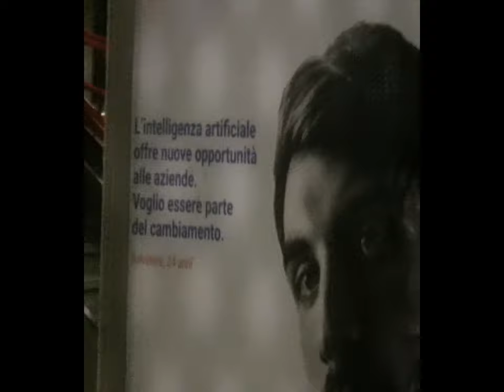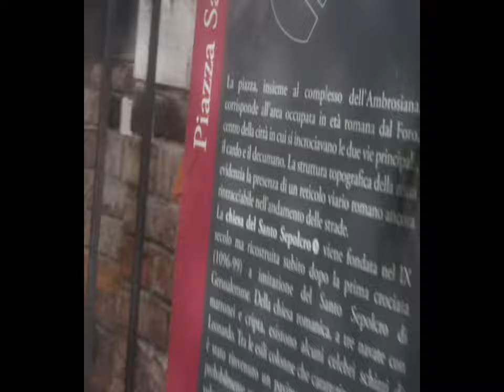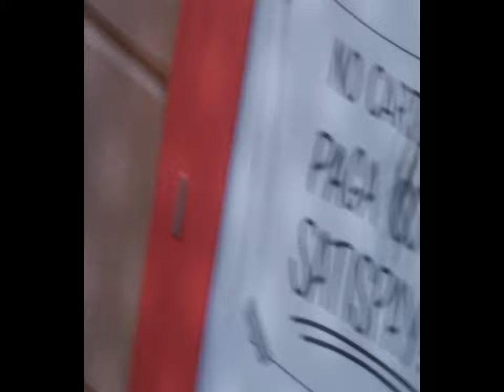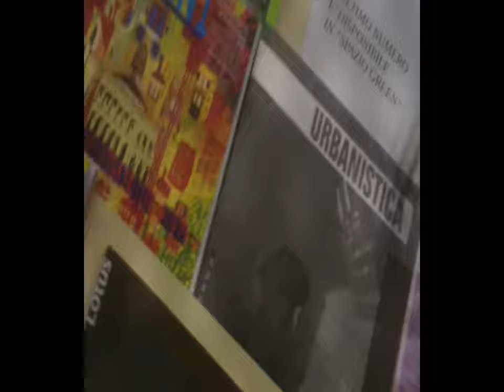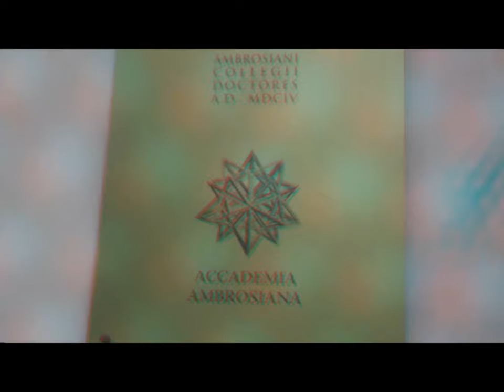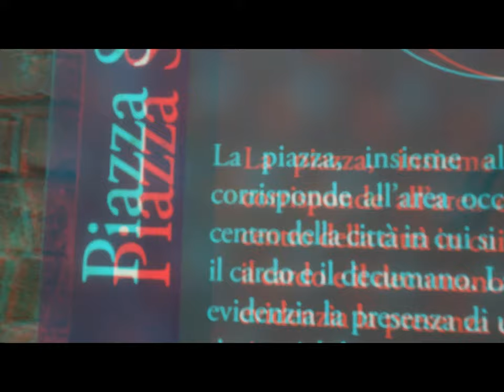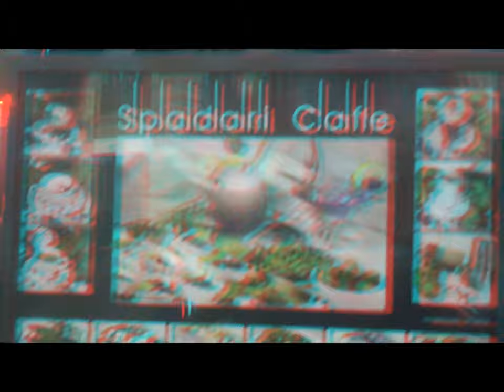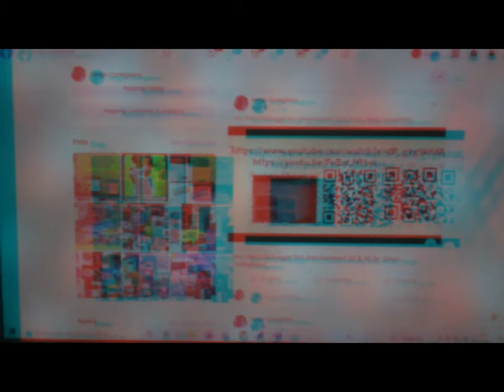2d & 3d anaglyph MI S.Sepolcro S.Nazaro et al. [by Sergio Conegliano]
2d & 3d anaglyph MI S.Sepolcro S.Nazaro et al. [by Sergio Conegliano]